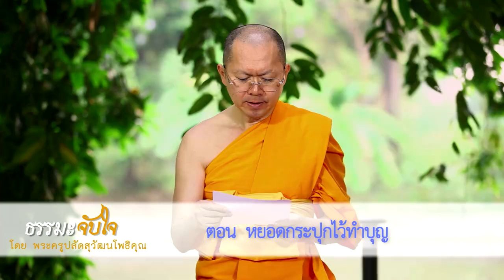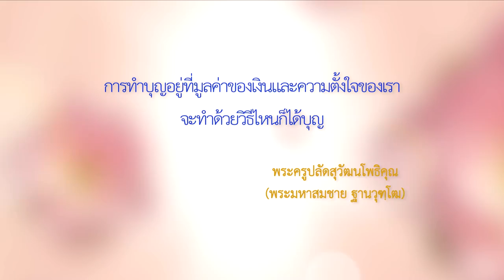หยอดกระปุกไว้ทำบุญ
คำถาม : ทุกเช้าผมจะหยอดกระปุก ทำบุญหนเพระพุทธรูปที่หิ้งพระทุกวัน พอมีงานบุญก็จะเอาเงินไปทำบุญกับทางวัด แต่บางเดือนไม่สะดวกไปทำบุญที่วัด ก็จะนับเงินในกระปุกแล้วโอนเงินในบัญชี ร่วมบุญกับทางวัด เท่าจำนวนเงินที่เราหยอดกระปุกได้ แล้วนำเงินในกระปุกไปใช้จ่าย อย่างนี้จะเป็นบาปหรือเปล่าครับ

พระอาจารย์ : ไม่บาป คุณโยม อย่าไปคิดว่า เงินตรงนั้นก็คือตรงนั้นนะ เช่น บางคนบอกว่า มีคนฝากเงินมาทำบุญ 100 บาท เสร็จแล้วตัวเองเอาแบงค์อื่นไปทำบุญ แบงค์ที่เค้าฝากมา เอาไปใช้ ตัวเงินเท่ากันอย่างนี้บาปมั้ย ไม่บาป มันไม่ได้อยู่ที่ว่าแบงค์ตรงนั้น ต้องเป็นแบงค์ใบเดียวกัน แต่อยู่ที่มูลค่าของมัน และความตั้งใจของเรา เพราะฉะนั้นทำได้ ไม่บาปเลย แล้วเป็นสิ่งที่ดีมากๆ ทำถูกหลักวิชาแล้ว ขออนุโมทนาด้วย เจริญพร